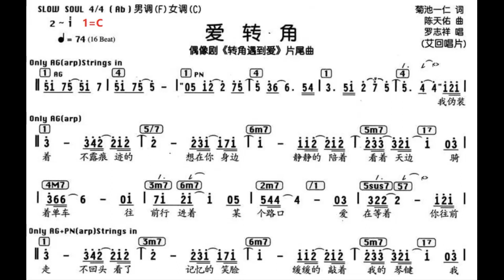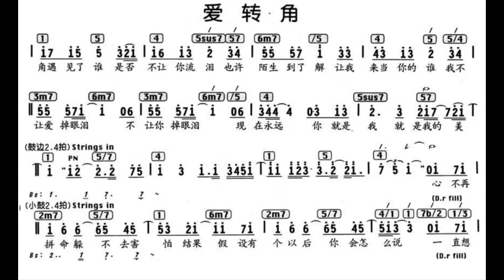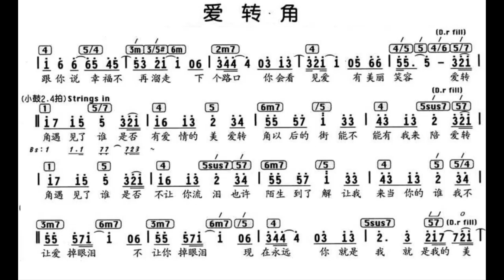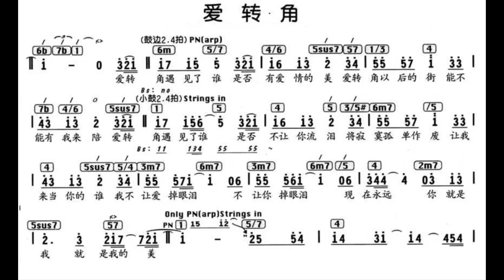爱转角 C调伴奏 - instrumental in C